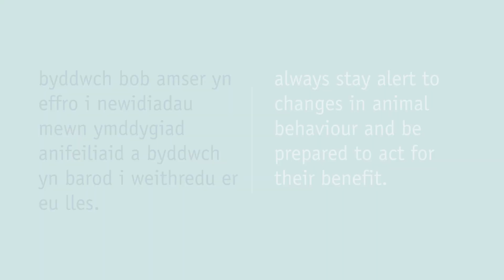How to view wildlife | Gwylio bywyd gwyllt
Get the most from wildlife watching
·         keep your distance
·         remain calm and quiet
·         move slowly and avoid sudden changes in direction and speed if animals are nearby
·         always stay alert to changes in animal behaviour and be prepared to act for their benefit

wildseas.wales
Manteisiwch i'r eithaf ar wylio bywyd gwyllt
· cadwch eich pellter
· arhoswch yn ddigynnwrf ac yn dawel
· symudwch yn araf ac osgoi newidiadau sydyn mewn cyfeiriad a chyflymder os yw anifeiliaid gerllaw
· byddwch bob amser yn effro i newidiadau mewn ymddygiad anifeiliaid a byddwch yn barod i weithredu er eu lles

wildseas.wales/cy/